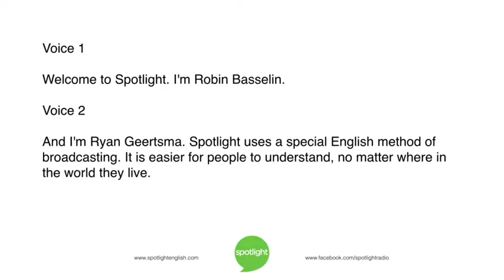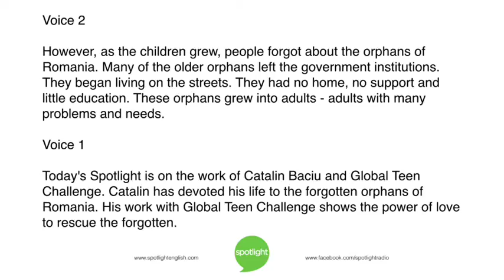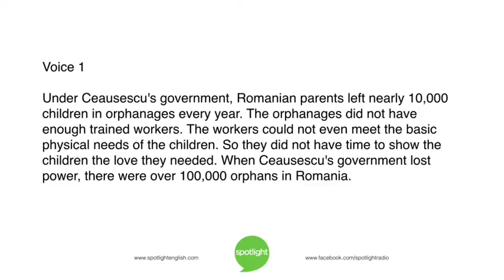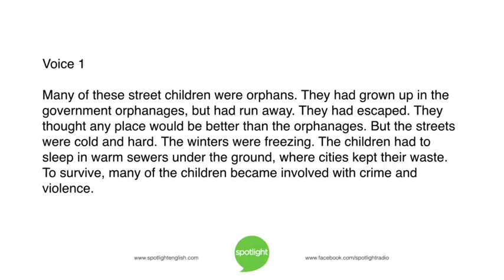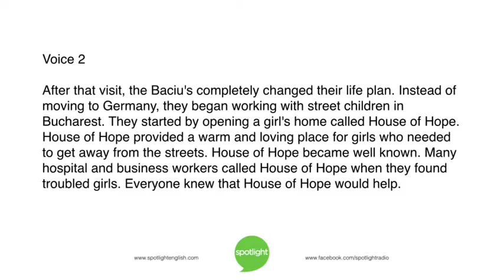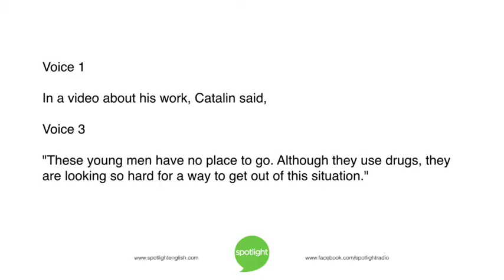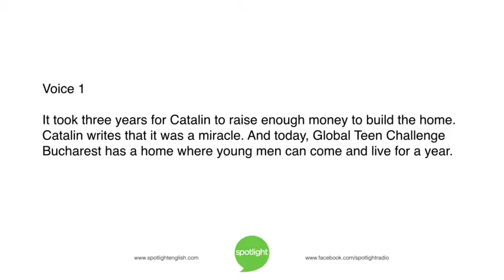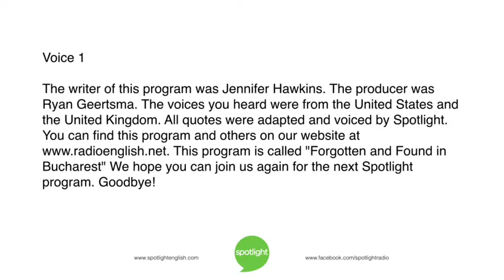Forgotten and Found in Bucharest | practice English with Spotlight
Robin Basselin and Ryan Geertsma look at the work of Catalin and Oltita Baciu in Romania. They show the power of love to rescue forgotten people.